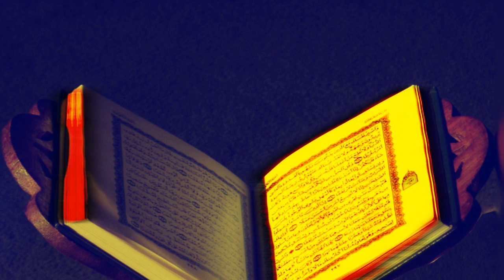আপনি আল্লাহকে কতটুকু ভালোবাসেন ভেবে দেখুন একবার allahk k valobasa and takwa obolombon